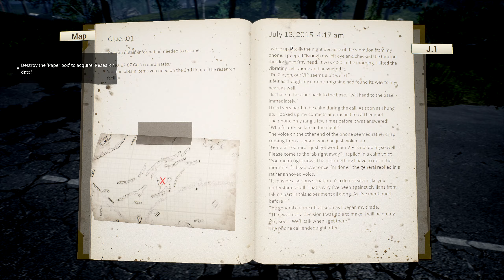#1 Night of the Dead 実況 チュートリアルを進めていく